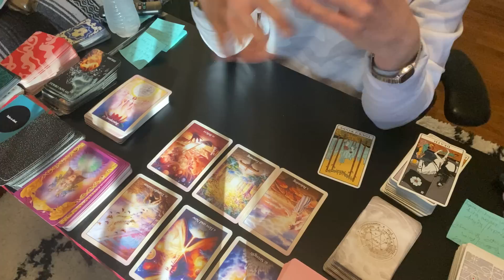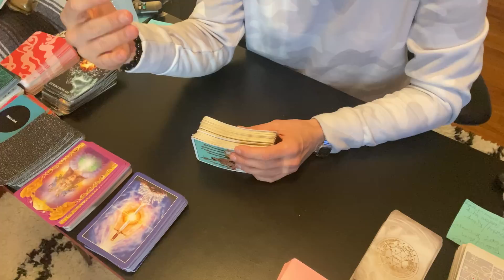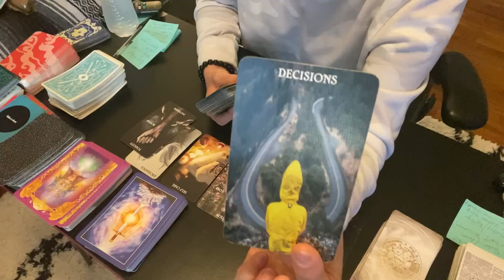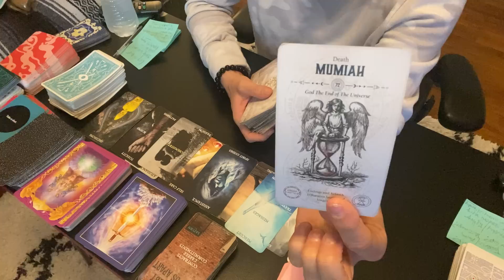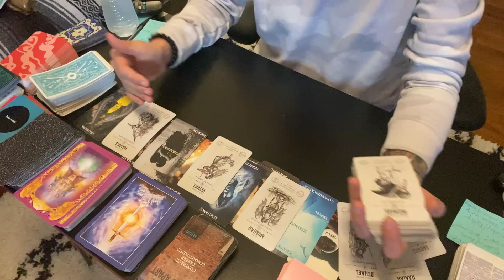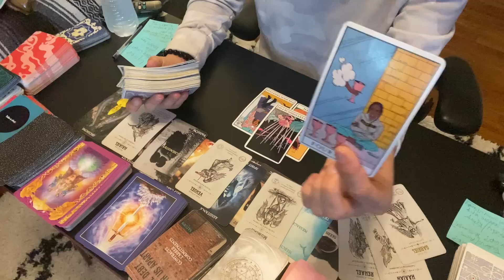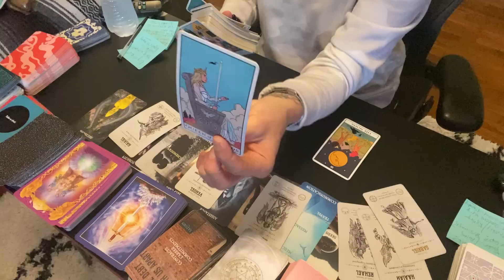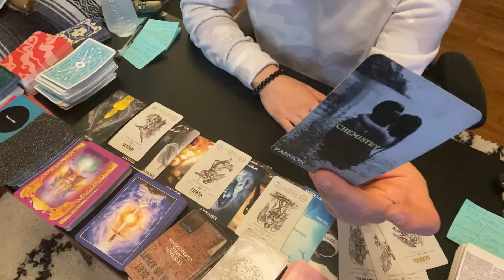Scorpio ♏️ Seeds you planted in the spring are bringing a commitment/ contentment you never saw..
Hi, thank you for viewing my channel. .My go fund me link Is If you would like to donate to me. Love you 💚scorpio Sun Moon Rising Energy tarot tarot reading